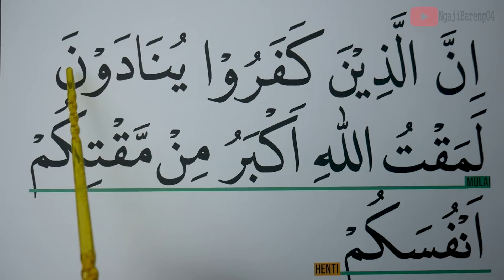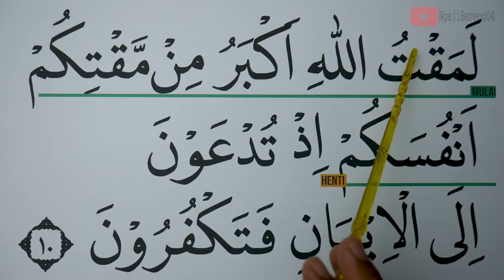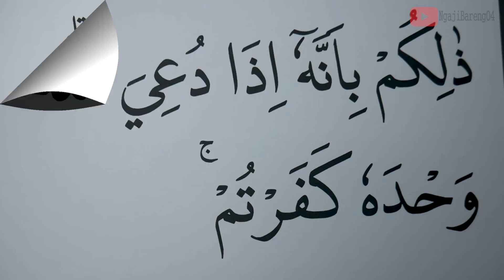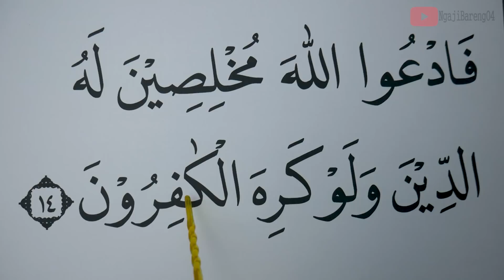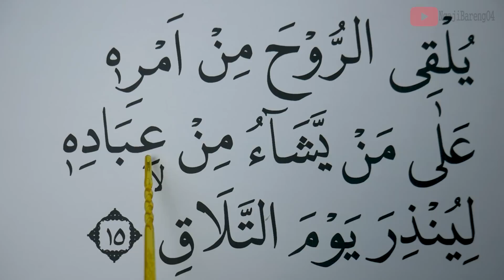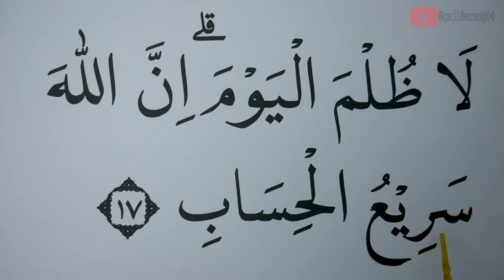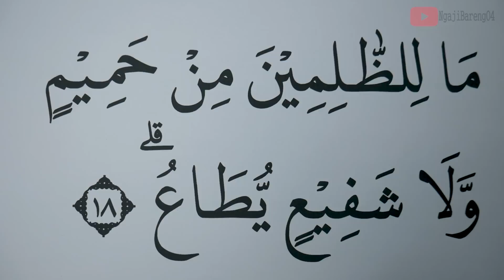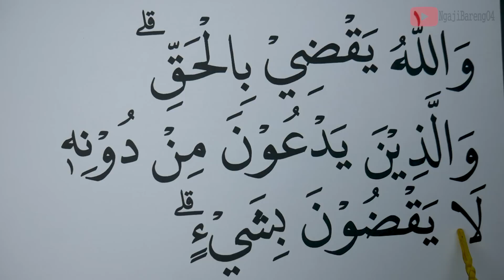KHUSUS LANSIA BELAJAR NGAJI SURAH GAFIR AYAT 10-20 HURUF EXTRA BESAR DAN PELAN PELAN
Versi Huruf besar, Tartil dan pelan Ngaji Surah Gafir ayat 10-20
semoga bermanfaat
00:00 Basmalah
00:27 Ayat 10 ١٠
01:45 Ayat 11 ١١
02:44 Ayat 12 ١٢
03:29 Ayat 13 ١٣
04:16 Ayat 14 ١٤
04:46 Ayat 15 ١٥
05:33 Ayat 16 ١٦
06:22 Ayat 17 ١٧
07:01 Ayat 18 ١٨
07:54 Ayat 19 ١٩
08:12 Ayat 20 ٢٠ | ada Tanda Ain ع di akhir ayat

Untuk Mensupport Channel kami.